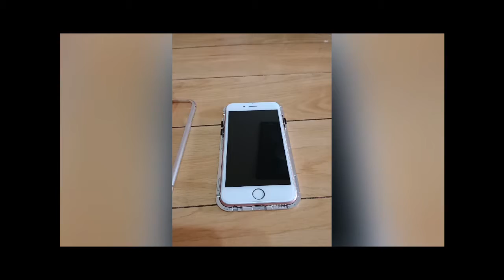Magnetic Case on iPhone Review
Magnetic Case:
Cost Php 200
Sleek, stylish and durable